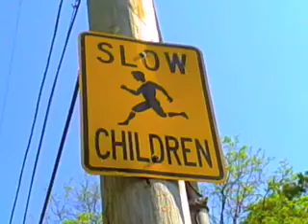longbaording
me and lyle messing around